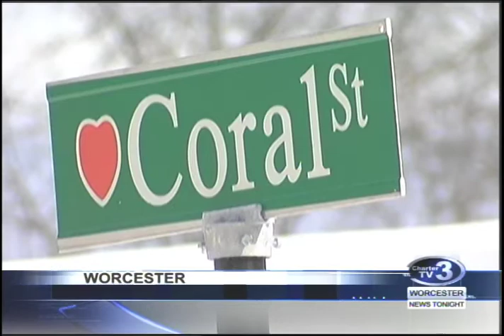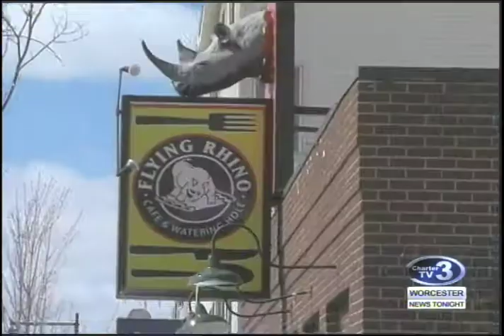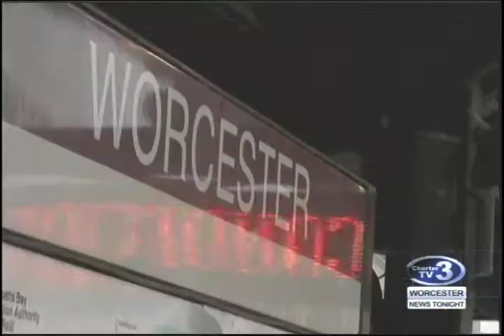WNT 10pm News - March 15th, 2017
Coral Street Shooting, Basketball at WPI, Storm Clean-Up, MA State Police Dept. Clear Snow Warning, Shoveling Risks, MBTA Trains in Snow and MBTA Scheduling Cuts.